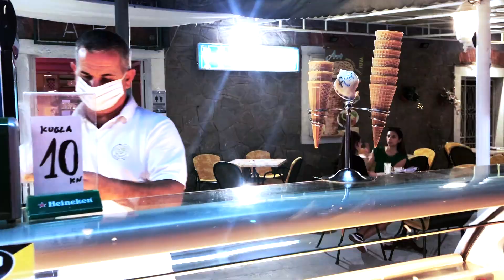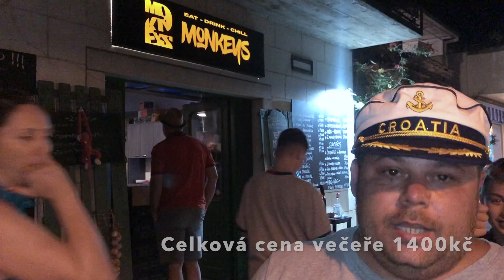Kolik stojí večeře pro celou rodinu v Chorvatsku? Je tam levně nebo draze?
V dnešním videu si ukážeme co všechno se dá v Chorvatsku přímo ve městě Podgora kde jsme ubytovaní koupit, za kolik a je kvalita v restauracích dostatečná? Ochutnávka jídel a výborného místního ovoce. To vše v dnešním videu.